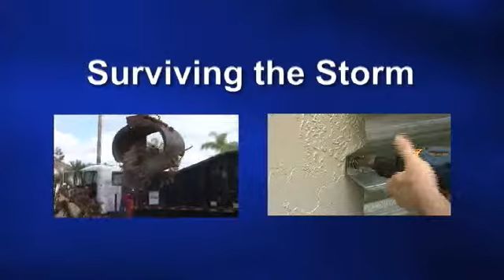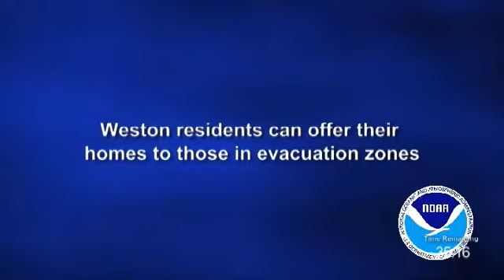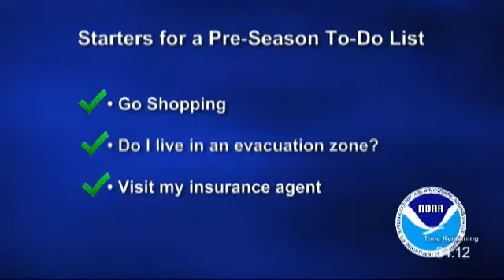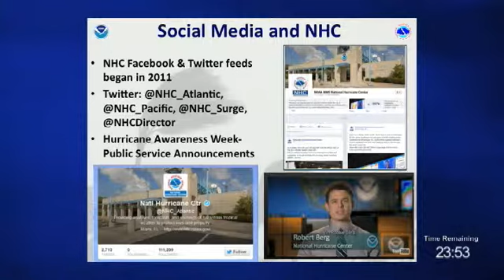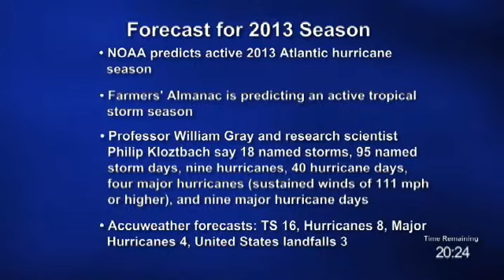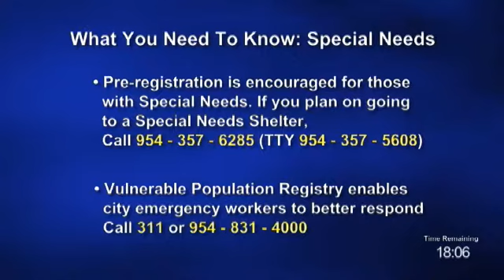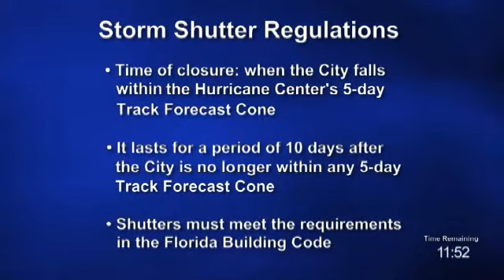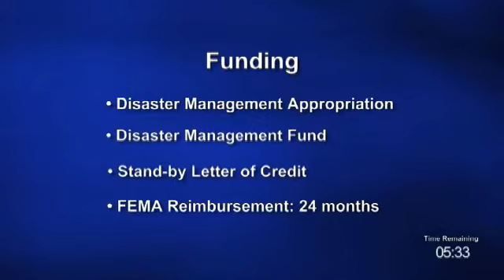2013 Weston Disaster Preparedness Symposium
This video provides highlighted segments from a 2-hour Disaster Preparedness Symposium held on June 18, 2013 at the Weston Community Center.  The symposium was presented by BSO Fire Rescue Weston and the Weston Community Emergency Response Team (CERT).
Quest speakers were Dr. Rick Knabb, Director of NOAA's National Hurrican Center in Miami, Mr. Charles Lanza, Director of the Broward County Emergency Operations Center and Mr. John Flint, Weston City Manager.

The symposium provides information on forecasting of storm events and for residents and business - how the city and county will respond during a disaster and what steps you are encouraged to take to prepare your home and business.